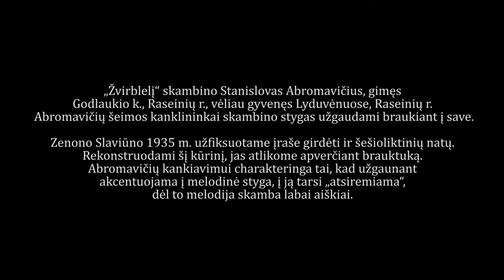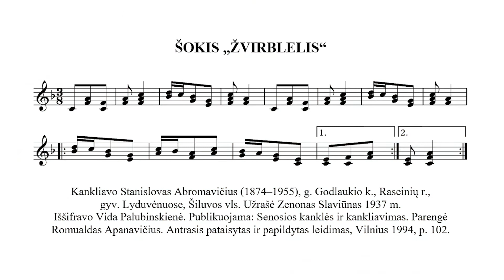Kankliavimo pamoka. Žemaičių šokis „Žvirblelis“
Pamokų ciklas „Skambinkime tradicinėmis kanklėmis“.
Užgavimas braukiant į save. Žemaičių šokis „Žvirblelis“.
Parengė Laura Lukenskienė.
Finansavo Lietuvos kultūros taryba.

In this video: playing kanklės tradition of Samogitia region. The technique of strumming backwards. Dance "Žvirblelis".
This video is a part of the course "Let's Play the Traditional Kankles". The techniques of playing Lithuanian traditional instrument kankles are presented in the course.
Prepared by Laura Lukenskienė.
Funded by Lithuanian Council for Culture.